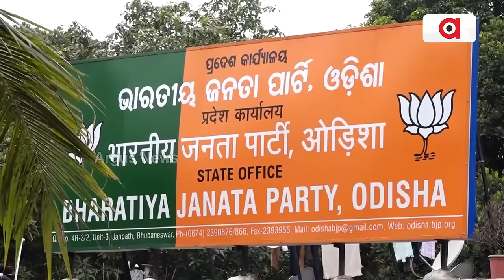ବିଜେଡି ପାଇଁ କାମ କରନ୍ତି ମୁଖ୍ୟ ଶାସନ ସଚିବ ! ବିଜେଡି ବିଧାୟକଙ୍କ ବୟାନ || Chief Secretary || BJD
ବିଜେଡି ପାଇଁ କାମ କରନ୍ତି ମୁଖ୍ୟ ଶାସନ ସଚିବ! କହୁକହୁ ଏମିତି କହିଦେଲେ ବିଜେଡିର ବରିଷ୍ଠ ବିଧାୟକ ଭୂପିନ୍ଦର ସିଂ। ତାଙ୍କ ଏପରି ବିସ୍ଫୋରକ ବୟାନକୁ ନେଇ ଉଠିଲା ରାଜନୈତିକ ଝଡ। ବିଜେପି କହିଲା ମଲାବେଳେ ହନୁ ସତ କହିଲା ।